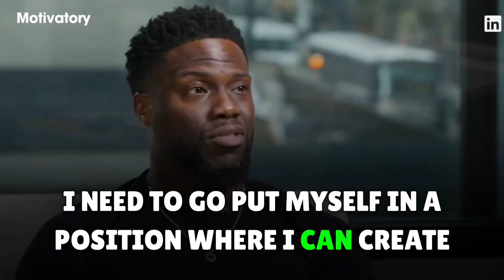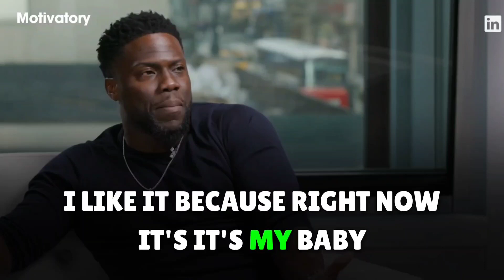ENGLISH SPEECH | KEVIN HART | Stop Wasting Life | ENGLISH SUBTITLES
Learn English with Kevin Hart is a dynamic and charismatic comedian, actor, and producer known for his infectious energy and rapid-fire wit. Rising from the stand-up comedy circuit, he has become a household name with a string of successful comedy specials and blockbuster films. Hart's diminutive stature belies his larger-than-life presence on stage, captivating audiences with his relatable humor and lively storytelling. Beyond comedy, he has showcased his versatility in various film genres, solidifying his status as a multi-talented entertainer. With a trademark style that combines self-deprecating humor and universal observations, Kevin Hart continues to leave an indelible mark on the world of entertainment.

English speeches with big subtitles make it even more enjoyable.
Listen. Learn. Grow.

You Need These Books:-
Atomic Habits
Rich Dad Poor Dad

Learn English Fast with:-
Kindle Tablet
Daily Use Book
Bhagvad Gita

Top gear for YouTuber:-
🎥 Sony a7III camera
🎬 Sony FE 24-70 f2.8 Lens
🎙️ Shure SM7B Microphone
🔆 Fill Light 60W
💡 Key Light 150W
📽️ Benro IT15 Tripod for Sony a7III camera

1. This video is intended to have a positive impact on the original works by providing educational value and enhancing the understanding of the speeches.

2. The primary purpose of this video is for teaching and learning English through the use of famous speeches with added subtitles.

3. This video constitutes a transformative use of the original works as it adds significant value through the creation of subtitles, making the content more accessible to a wider audience.

4. We have used only the portions of video clips necessary to convey the intended educational message.

Motivatory Club does not claim ownership of the rights to the video clips used.